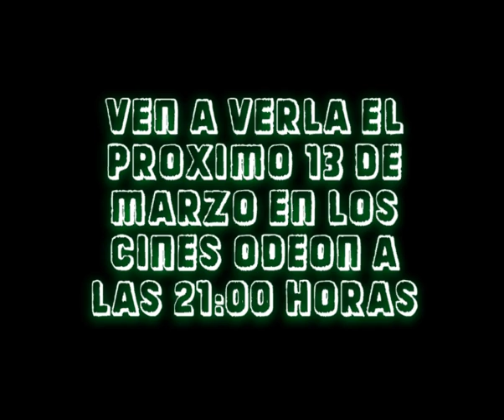El repartidor de ofertas TRAILER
Jueves 13 de marzo 21.00 horas
Cines Odeón
XI Mostra de Cinema Jove d'Elx